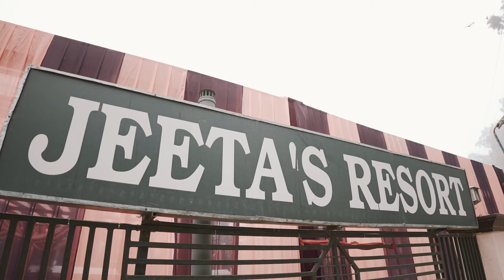Best Wedding Highlight 2024 Robinpreet singh weds Jashandeep kaur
Bawa Photography Tarn taran 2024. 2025 booking opne